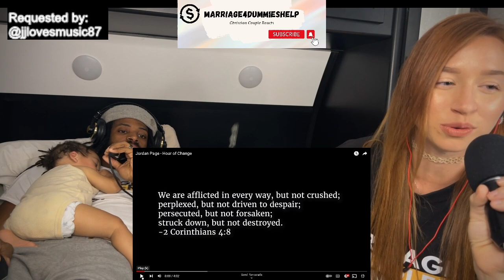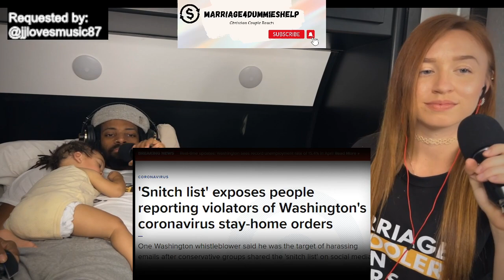Jordan Page - Hour of Change | REACTION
Get Your Own “My Marriage Is Cooler Than Yours” Shirt

This is a reaction video for Jordan Page - Hour of Change . This is a Christian perspective. Thanks so much for tuning in! if there is a video you would like us to react to, please donate and send the request to: ! God Bless You!